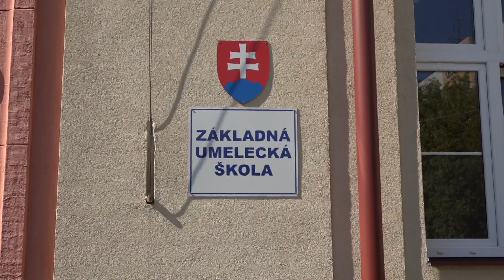ZUŠ v Starej Turej začala školský rok pod vedením nového riaditeľa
Školu bude v novom školskom roku navštevovať 397 žiakov